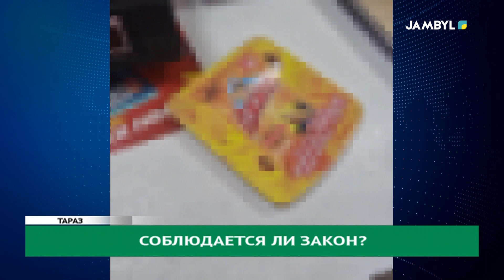Соблюдается ли закон?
В 2020 году депутаты Мажилиса парламента страны одобрили проект Кодекса «О здоровье народа и системе здравоохранения» - документом пересмотрен возраст для продажи табачных изделий с 18 до 21 года. Соблюдается ли это требование в нашем регионе?